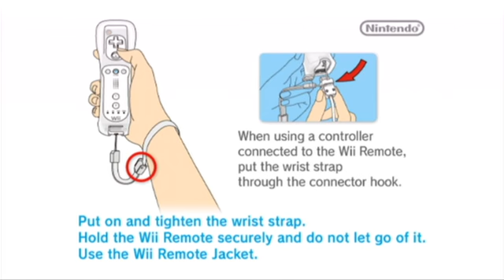Ultra Hand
the final legacy of one of the greatest creative minds at Nintendo